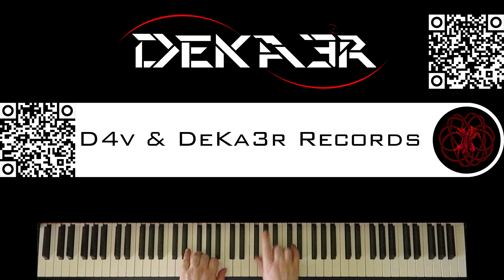🔴 IRL - ESTUDIOS PROFUNDOS DE PIANO - FA# MENOR ARMÓNICO - ESCALAS DOBLES EN TERCERAS - 1093